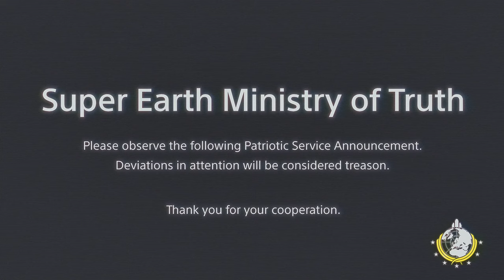Helldivers 2 | THIS MIGHT BE MY GAME OF THE YEAR, Helldivers 2 Gameplay - Part 2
Server hosted by Nitrado!